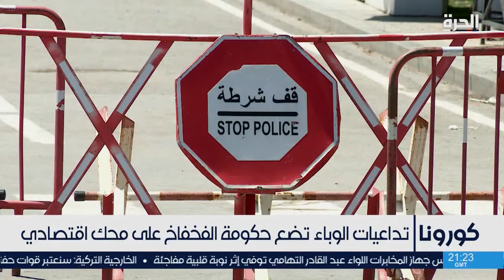تداعيات وباء كورونا في تونس تضع حكومة الفخفاخ على المحك الاقتصادي